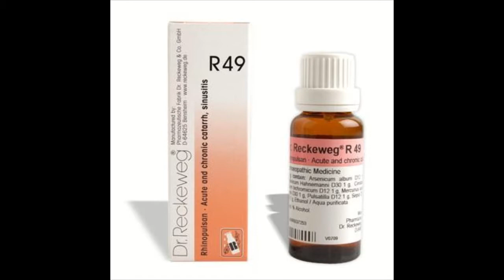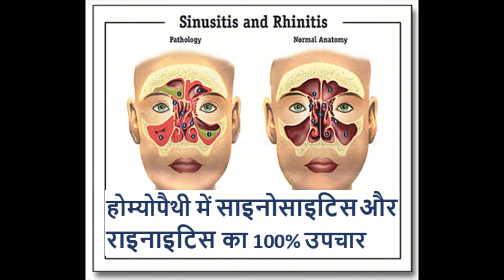होम्योपैथी में साइनोसाइटिस और राइनाइटिस का 100% उपचार -Sinusitis and Rhinitis 100% treatment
होम्योपैथी में साइनोसाइटिस और राइनाइटिस का 100% उपचार  -Sinusitis and Rhinitis 100%  treatment in Homeopathy

Medicines are below:

ADEL 23 Ricura drops for sinusitis, sneezing, running nose
Reckeweg - R49